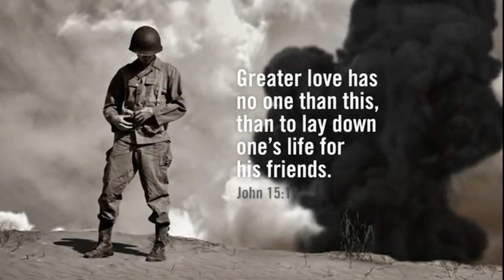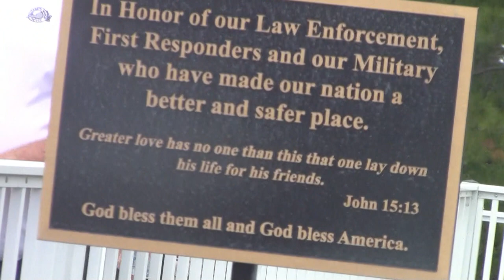armed forces parade movie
Armed Forces Parade